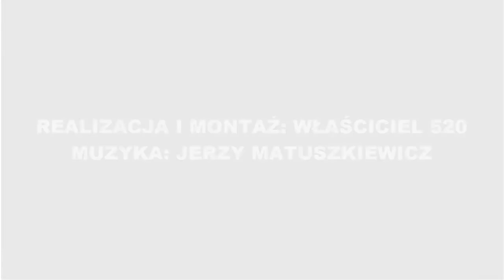Zabytkowa Warszawa 224 - Chełm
Prezentacja pięknie odrestaurowanego samochodu FSO Warszawa 224 z 1965 roku. Auto jest użytkowane i garażowane w Chełmie.